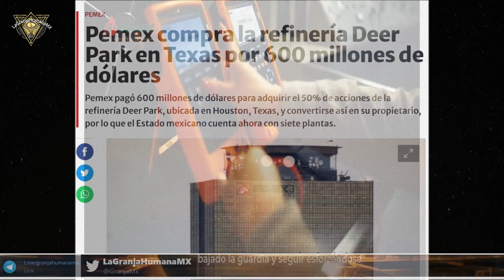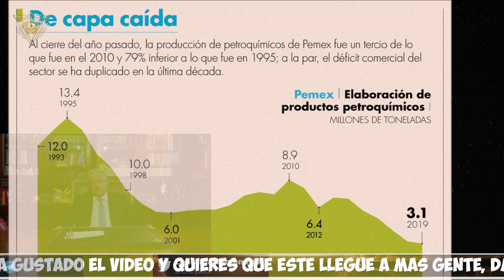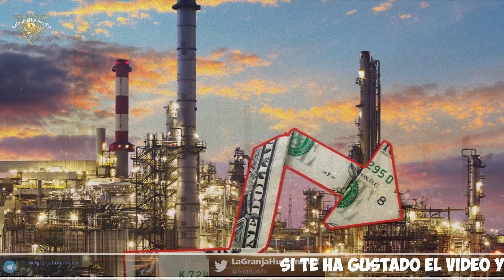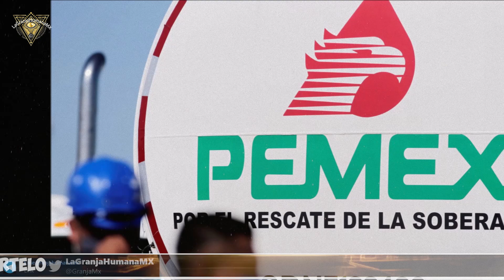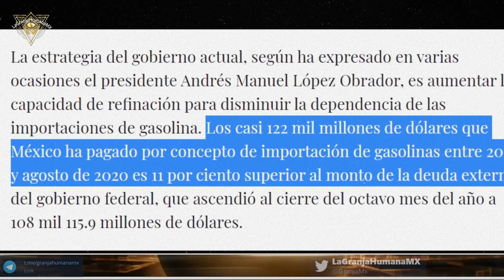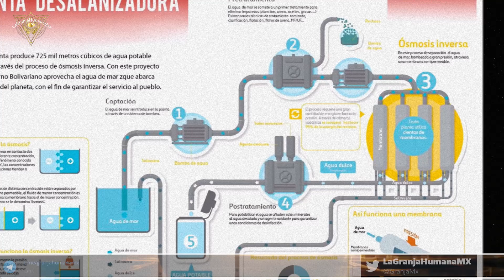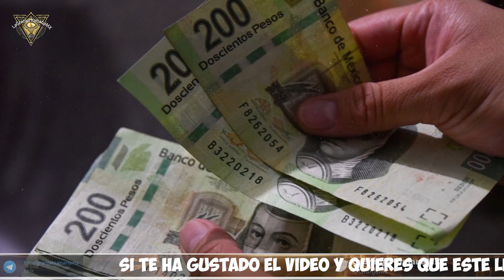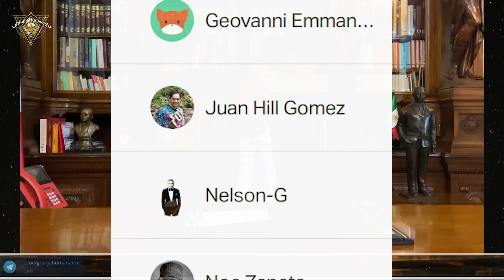México adquiere la Refinería Deer Parck, cada vez mas cerca la Autonomía Energética, ¡CAMBIARA TODO!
El presidente Andrés Manuel López Obrador informó este lunes que Petróleos Mexicanos (Pemex) compró la participación que le faltaba de propiedad en la refinería Deer Park en Houston, Texas, por 600 millones de dólares.

Mediante un mensaje difundido en sus redes sociales, el presidente indicó que se compró el 50% de las acciones de la refinería ya que el otro 50% ya pertenecían a Pemex.

El costo de esta transacción, puntualizó el titular del Ejecutivo federal, fue de 600 millones de dólares, equivalente a unos 12,000 millones de pesos que, sostuvo, se obtuvieron de las políticas de austeridad y combate a la corrupción.

2.Si quieres que tus amigos disfruten también el video, compártelo en Facebook, Twitter o la red social que más te guste.